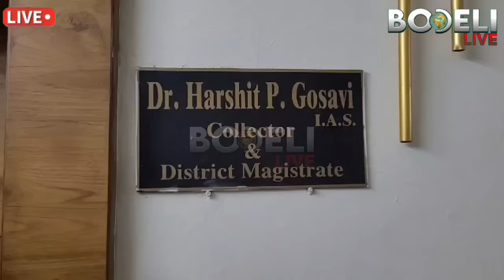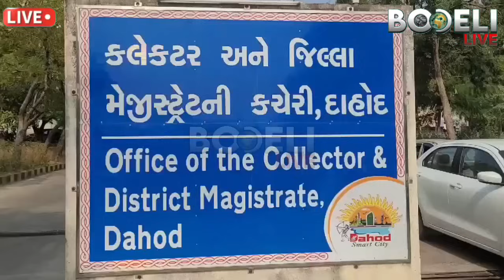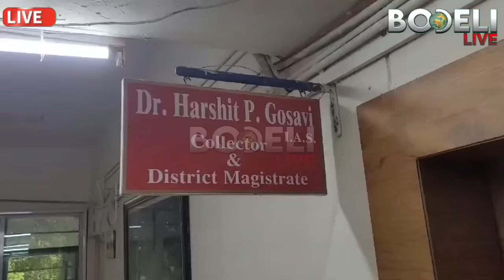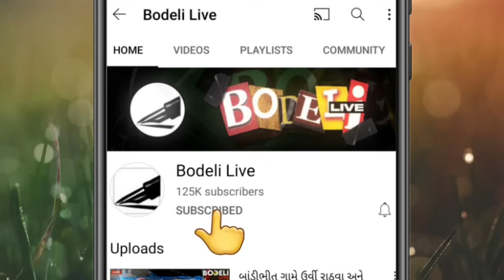દાહોદ: 6 નકલી કચેરી મામલો, આદિવાસીઓ આક્રમક મૂડમાં: કલેકટરને આવેદન,10મીએ પ્રાયોજના કચેરીને તાળાબંધી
દાહોદ: 6 નકલી કચેરી હેઠળ ₹18.59 કરોડના ભ્રષ્ટાચારને મામલે આદિવાસીઓ આક્રમક મૂડમાં: કલેકટરને આવેદનપત્ર, 5મી સુધી કાર્યવાહી નહિ થાય તો 10મીએ પ્રાયોજના કચેરીને તાળા મારી આખા દાહોદમાં આંદોલન કરવાની ચીમકી, જુઓ બોડેલી લાઇવ